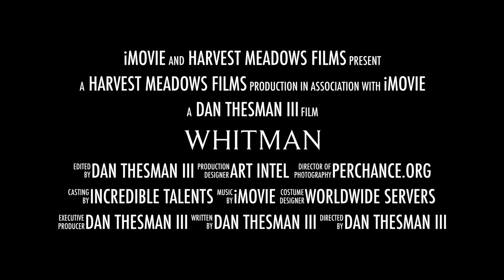Whitman: AI-generated movie trailer by Dan Thesman III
Based on a true story, “Whitman” centers around Marcus & Narcissa Whitman, who worked among the Cayuse people in the Oregon Country. Following years of cultural conflicts, brought by the influx of missionaries, newcomers from the Oregon Trail, and diseases, the Cayuse attacked Whitman’s mission in November 1847. The series of events that transpired reshaped the United States forever.

"Whitman" stars John C. McGinley, best known for his roles as Perry Cox in Scrubs, Bob Slydell in Office Space, Captain Hendrix in The Rock, and Sergeant Red O'Neill in Oliver Stone's Platoon; and two-time Academy-Award winner Emma Thompson, best known for her role in Sense and Sensibility.

This was created entirely for educational and entertainment purposes. Any similarities to other motion pictures any of the aforementioned actors have appeared in is not intentional and purely coincidental.